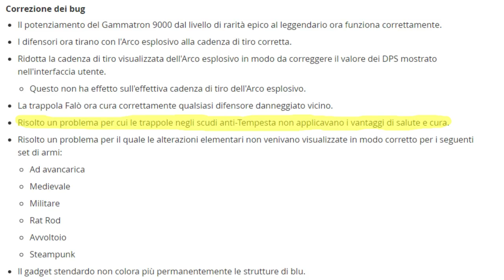Aculei a Muro & Aculei di Legno a Terra! | Fortnite - Salva il Mondo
Wewe ragazzi dopo aver raggiunti i 500 Like, un pò in ritardo, ecco il video con Aculei di Legno e a Muro! Hanno risolto il problema della perk che ridà la cura alle strutture ecco perchè lo porto oggi.